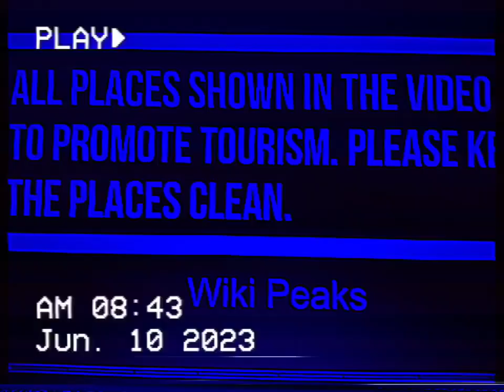RESTAURANT IN FEDDERICTION NB CANADA